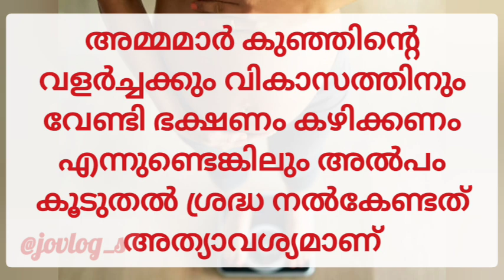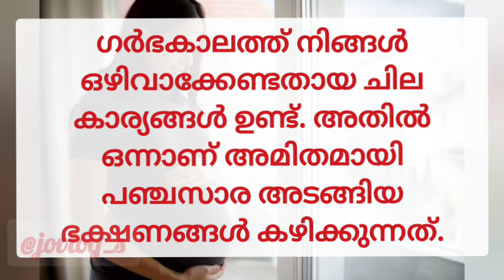ഗർഭകാലത്ത് എത്ര ഭാരം കൂടണം, ശ്രദ്ധിക്കേണ്ട കാര്യങ്ങൾ/Pregnancy weight